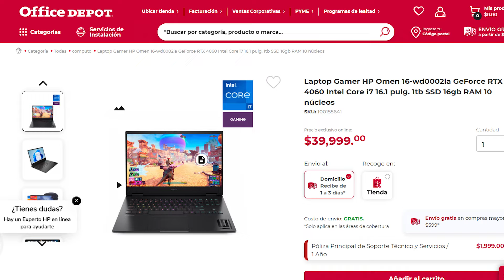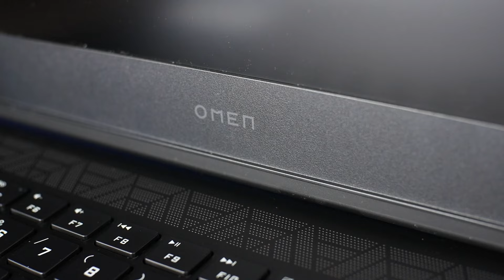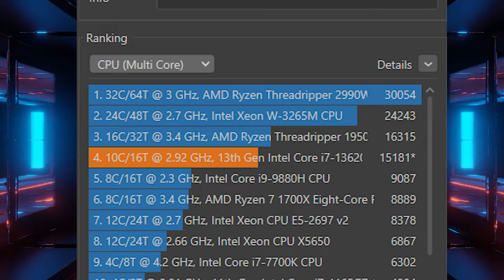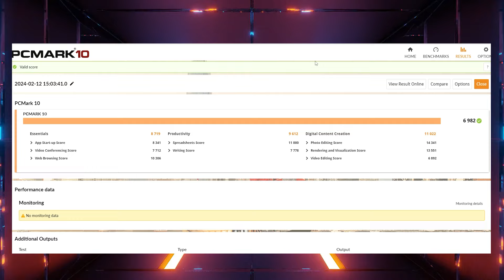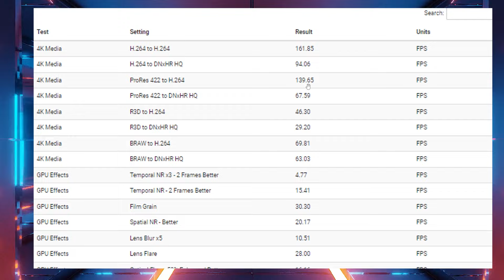¿DEMASIADO CARA? OMEN 16, Laptop Gamer con Core i7 13a gen + RTX4060 - DrogaDigital